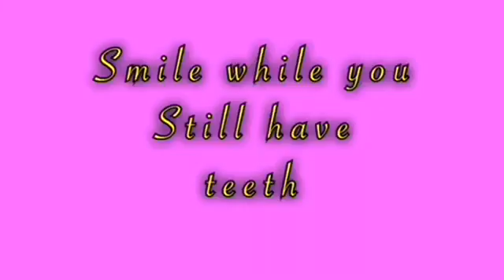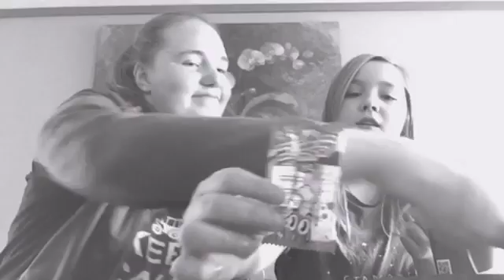Japanese candy taste test/bloopers with Emma | Mollys World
BONUS VIDEO FOR SUNDAY!

Here are some of the bloopers!